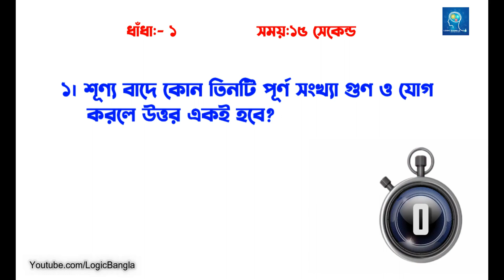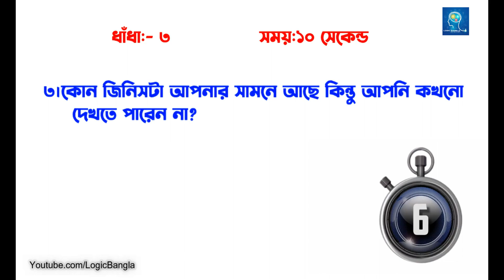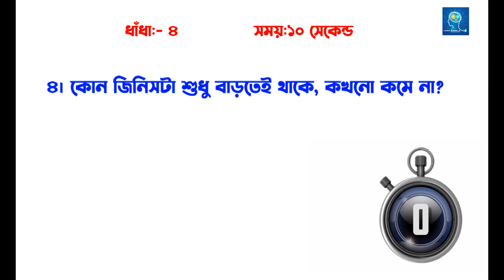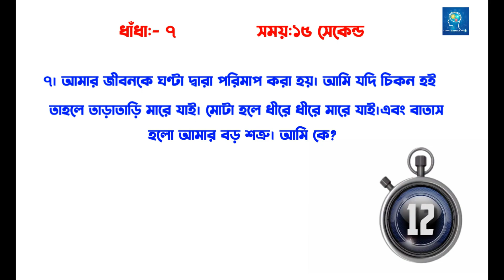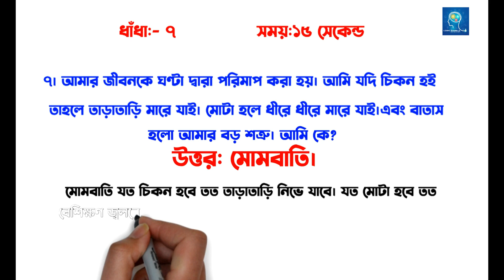May 23, 2024